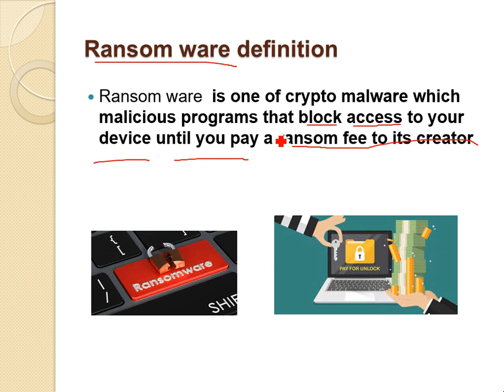Casharkii 162aad-CompTIA N+-Afsomali